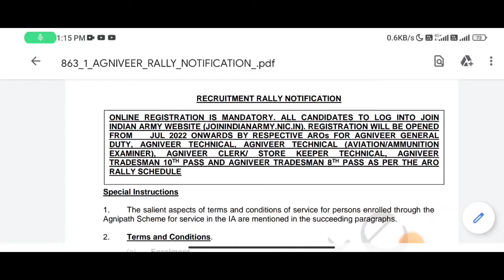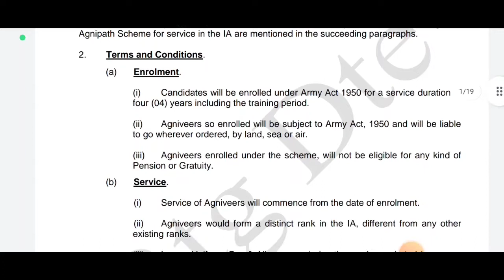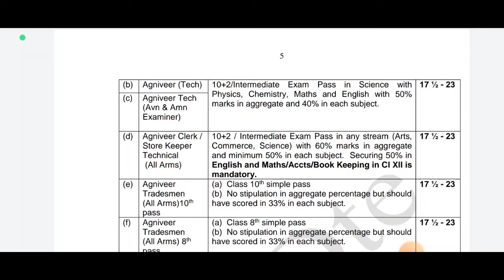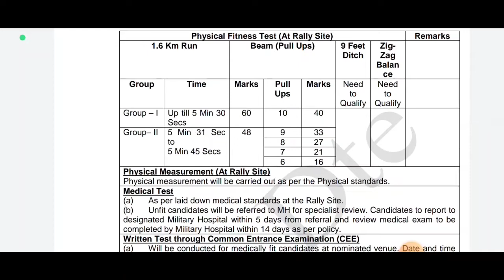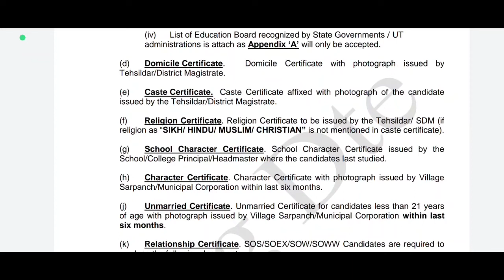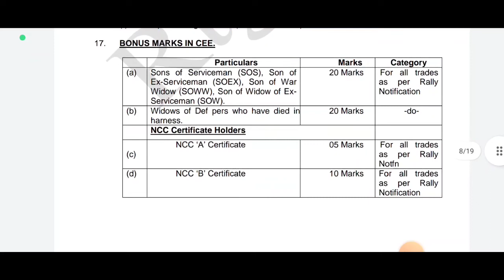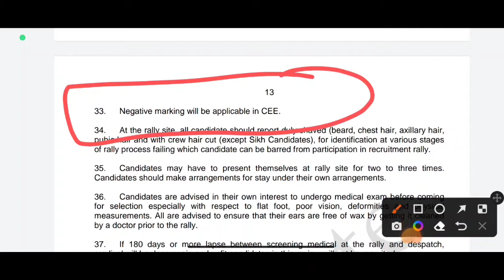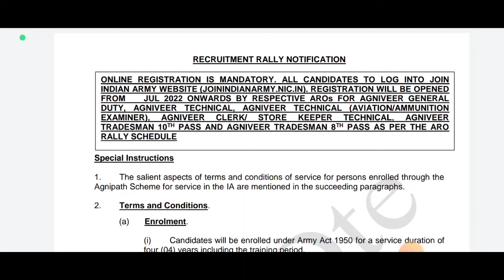indian army agneepath scheme rally online form 2022 | 1 जुलाई से फॉर्म भरना शुरू 👇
Tags 👇👇👇

agneepath scheme
agneepath scheme for army recruitment
agneepath army scheme
agniveer indian army
agneepath scheme army age limit
agniveer scheme
agneepath scheme age limit
agnipath scheme
indian army
agniveer army
agneepath army entry scheme
indian army agneepath yojana bharti 2022
agnipath scheme agniveer
exam Job Hub
Indian army agneepath bharti yojna 2022
indian army agneepath agniveer age Limit
indian army tour of duty bharti 2022
Indian army age limit and qualification notification download 2022